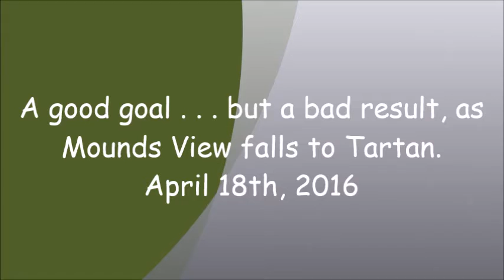Stephens with a GREAT solo effort!